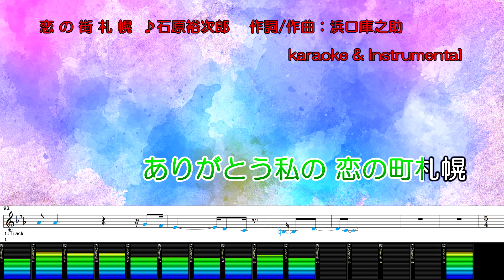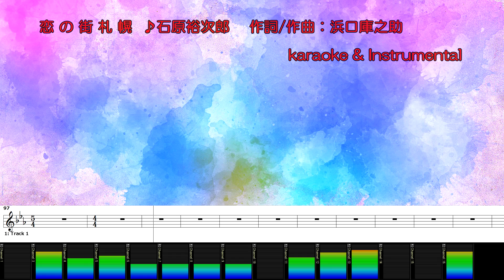恋の街札幌/石原裕次郎/カラオケ＆Instrumental/歌詞/KOINO MACHI SAPPORO/Yujiro Ishihara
(00:03～)カラオケ/歌詞
(04:03～)メロあり練習用BGM/歌詞

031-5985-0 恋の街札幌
作詞/作曲：浜口庫之助

SingerSongWriter/SONARX3/UAD-2/TapeEchoEP-34/E765/UA610/
224/DigitalReverb/A800/BRAINWORX_TUNER/UH-7000/
iSofter/Synthesia/Soundit!/TMPGEncVideoMastering